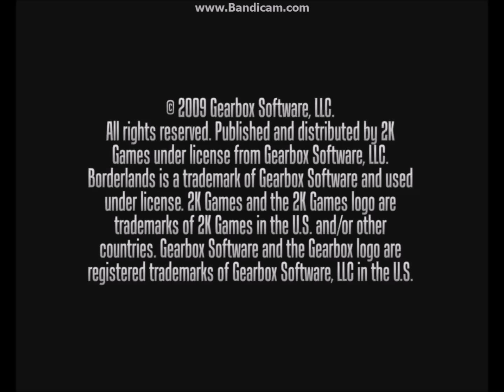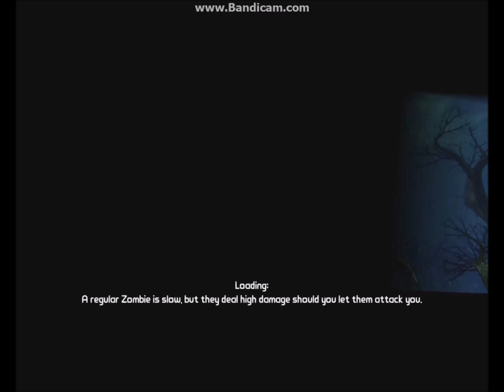Borderlands Lilith DR NEDS ZAMBIE ISLAND PT 16